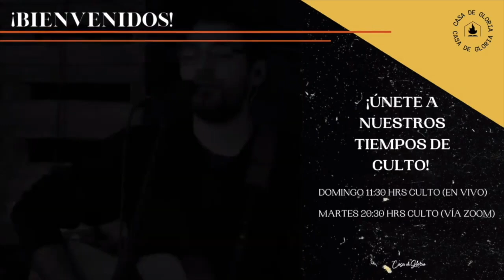Casa de Gloria | Oportuno Socorro | 19.09.21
La Iglesia Bautista Casa de Gloria fue plantada por el Padre con el propósito de manifestar la Gloria de Su Reino desde la ciudad de Concepción - Chile a todo el mundo. Todo lo que hacemos en este lugar es con el único fin de que el precioso nombre de Jesús sea anunciado y conocido por todos, pues es por la fe en Su nombre que se alcanza el perdón de pecados y vida eterna.

Dirección: Galvarino 2270, Barrio Norte, Concepción, Chile
Horarios
Domingo 11:30​hrs
Martes 20:30​hrs
Jueves 18:00​hrs (programa para niños)